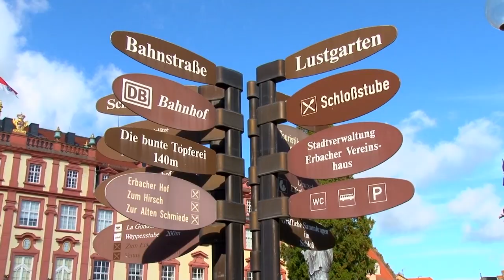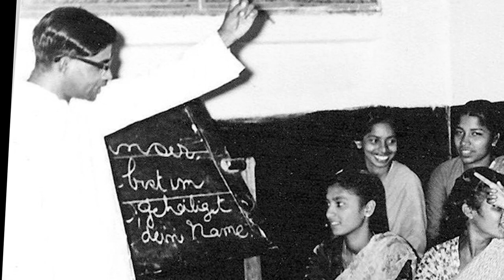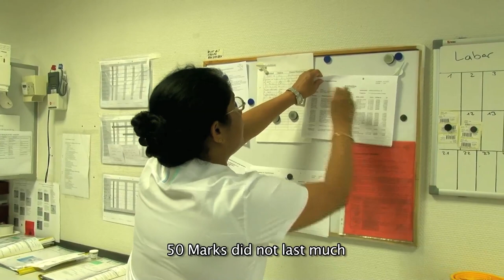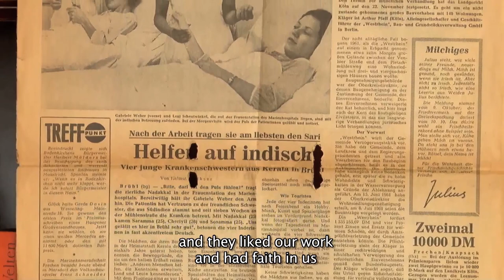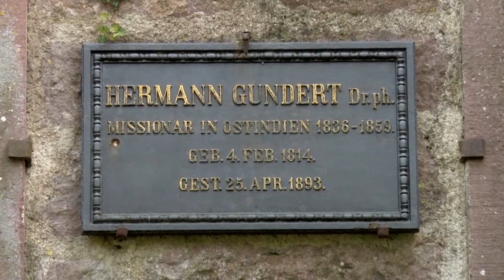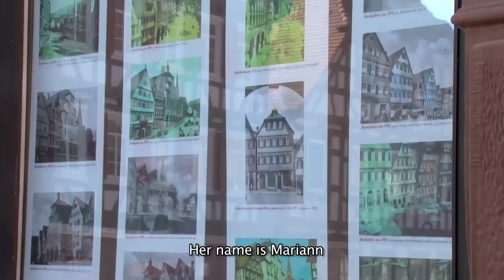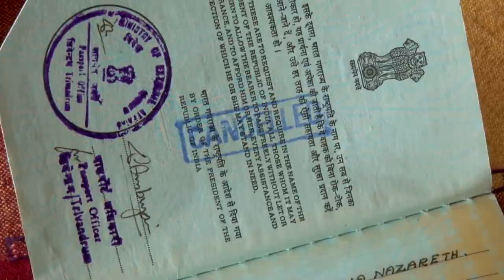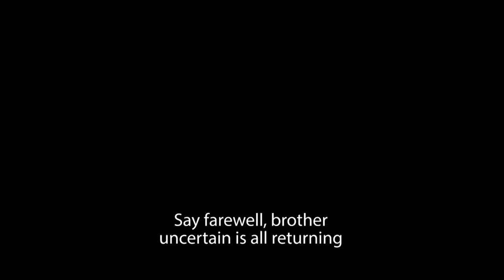TRANSLATED LIVES | മലയാളി നഴ്‌സുമാരുടെ ജർമൻ ഇതിഹാസം | Shiny Benjamin | Paul Zacharia | Documentary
1960കളിൽ ജർമനിയിലേക്കു കുടിയേറി നഴ്‌സുമാരായ അയ്യായിരത്തോളം മലയാളി പെൺകുട്ടികളുടെ അവിശ്വസനീയമായ ജീവിതകഥകൾ.

'Translated Lives: A Migration Revisited', a documentary in Malayalam / German / English with English subtitles, opens a forgotten chapter in Kerala history. It maps the lives of a generation of women who left their homes at tender ages to travel right across the globe to Germany in search of financial security for their families.

Director: Shiny Jacob Benjamin
Producer: Mathew Joseph
Script: Paul Zacharia
Camera: Shivakumar LS
Editing: Ajithkumar B
Narration: Sashi Kumar
Sound Design: Harikumar N
Theme Consultant: Jose Punnamparambil
Subject Advisor: Sunnykkutty Abraham
Graphics: Razi
Sketches: K P Muralidharan

►TURN ON BELL ICON to get new movie alerts 🔔

►ANTI-PIRACY WARNING
This content is copyrighted. Legal action will be taken against those who violate copyright.